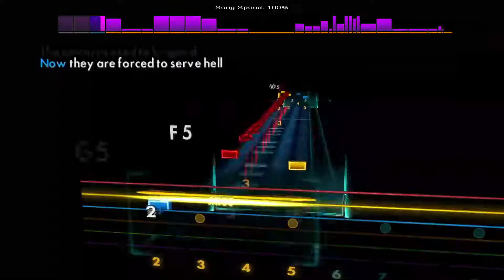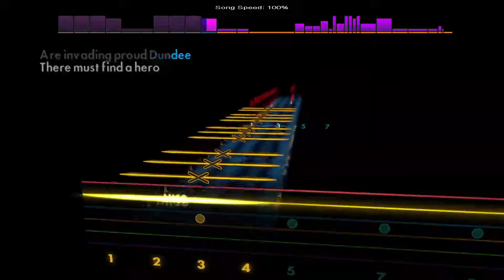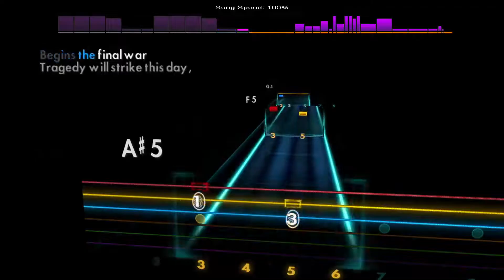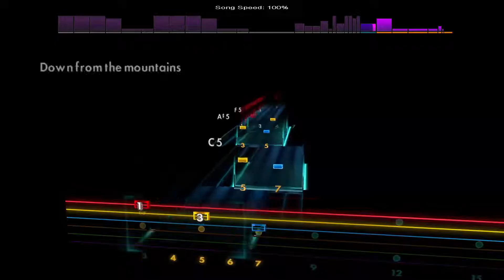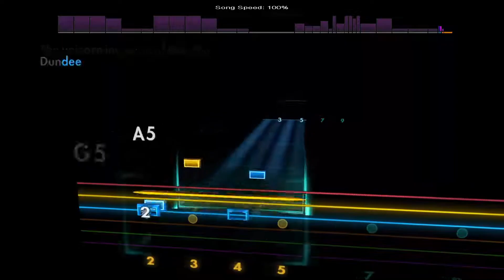The Unicorn Invasion of Dundee - Gloryhammer [Lead - D G C F A D] Rocksmith 2014